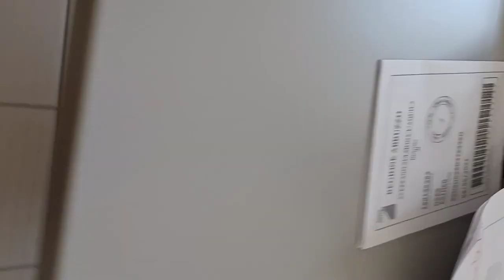Breastfeeding Mum Got The COVID-19 Vaccination* my first vaccine vlog* Treasure vlogs